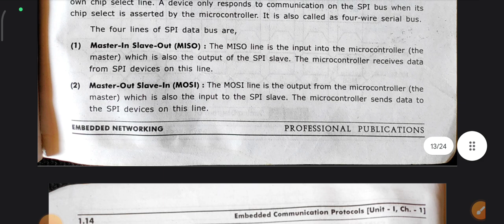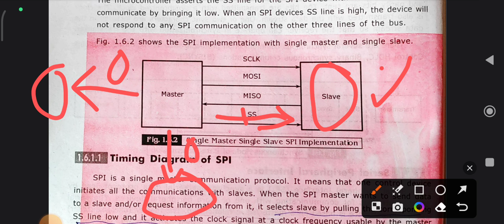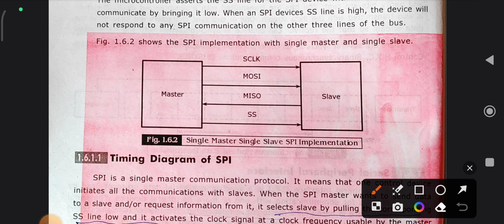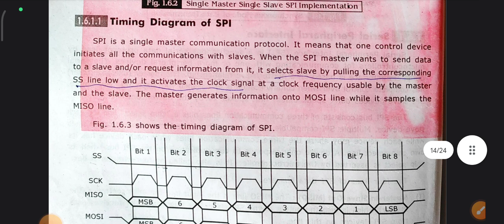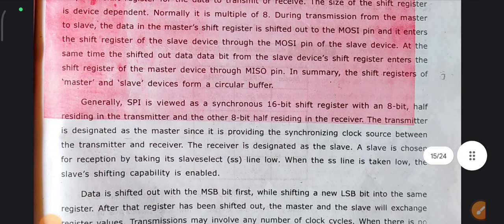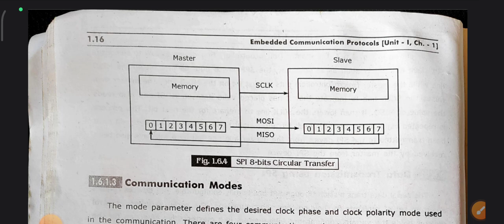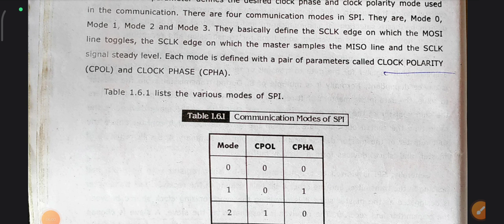SERIAL PHERIPERAL INTERFACE(SPI) in telugu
This video provides information regarding SERIAL PHERIPERAL INTERFACE it is useful for learners and researches But be cool and listen with concentration which results you definately some knowledge gain.